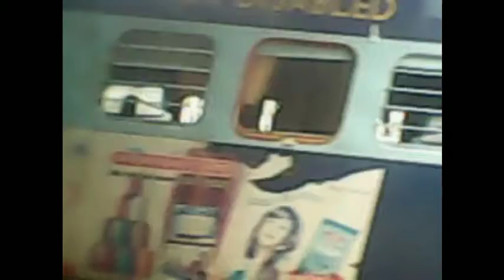HWH-MLDT Intercity Express With Alco Locomotive (Probably HWH Alco) At Khagraghat Road.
𝐒𝐨𝐫𝐫𝐲 𝐅𝐨𝐫 𝐍𝐨𝐭 𝐡𝐚𝐯𝐢𝐧𝐠 𝐬𝐨𝐮𝐧𝐝𝐬 𝐦𝐲 𝐚𝐮𝐝𝐢𝐨 𝐟𝐢𝐥𝐞 𝐰𝐚𝐬 𝐂𝐨𝐫𝐫𝐮𝐩𝐭𝐞𝐝
𝐓𝐡𝐢𝐬 𝐕𝐢𝐝𝐞𝐨 𝐖𝐚𝐬 𝐭𝐚𝐤𝐞𝐧 𝐢𝐧 2014 𝐰𝐡𝐞𝐧 𝐓𝐡𝐞 𝐒𝐢𝐧𝐠𝐥𝐞 𝐋𝐢𝐧𝐞 𝐊𝐚𝐭𝐰𝐚-𝐀𝐣𝐢𝐦𝐠𝐮𝐧𝐣 𝐬𝐞𝐜𝐭𝐢𝐨𝐧 𝐰𝐚𝐬 𝐂𝐨𝐦𝐩𝐥𝐞𝐭𝐥𝐲 𝐃𝐨𝐦𝐧𝐢𝐭𝐞𝐝 𝐁𝐲 𝐃𝐢𝐞𝐬𝐞𝐥 𝐄𝐧𝐠𝐢𝐧𝐞𝐬